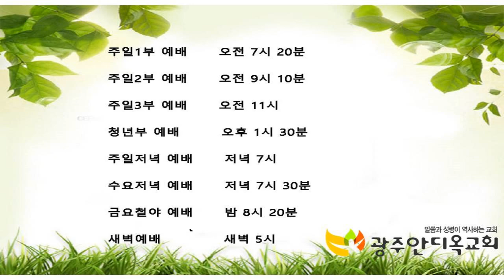2021.09.30. 여호와의 회의에 참여한 자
18. 누가 여호와의 회의에 참여하여 그 말을 알아들었으며 누가 귀를 기울여 그 말을 들었느냐
19. 보라 여호와의 노여움이 일어나 폭풍과 회오리바람처럼 악인의 머리를 칠 것이라
20. 여호와의 진노가 내 마음의 뜻하는 바를 행하여 이루기까지는 그치지 아니하나니 너희가 끝날에 그것을 완전히 깨달으리라
21. 이 선지자들은 내가 보내지 아니하였어도 달음질하며 내가 그들에게 이르지 아니하였어도 예언하였은즉
22. 그들이 만일 나의 회의에 참여하였더라면 내 백성에게 내 말을 들려서 그들을 악한 길과 악한 행위에서 돌이키게 하였으리라

     1) 농협 영문명 : NONGHYUP
     2) 지점 영문명 : KUMHO WOONCHUN
     3) 지점 영문명 주소 : 131, Woonchun ro, Seo-gu, Gwangju, South of Korea
     4) 농협 SWIFT CODE : NACFKRSE
     5) 수취인 계좌번호 : 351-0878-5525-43
     6) 수취인 영문성명 : Gwangju antioch gyohoe

도서비: 13,000원(배송비 무료)
책값 송금 계좌: 농협 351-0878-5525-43(광주안디옥교회)